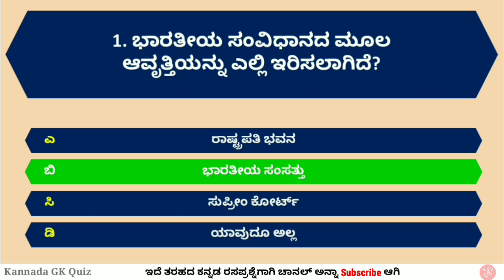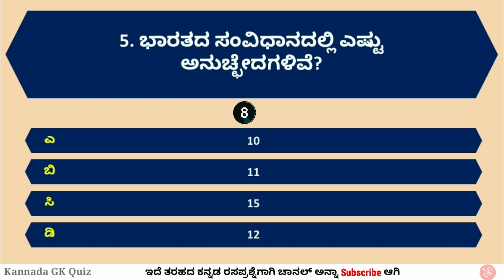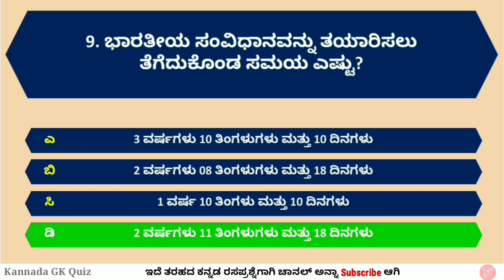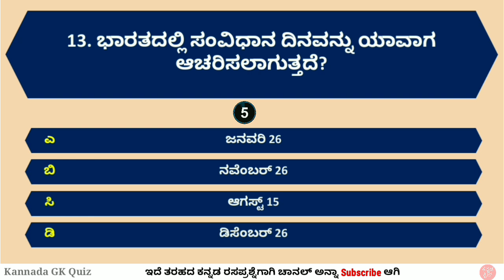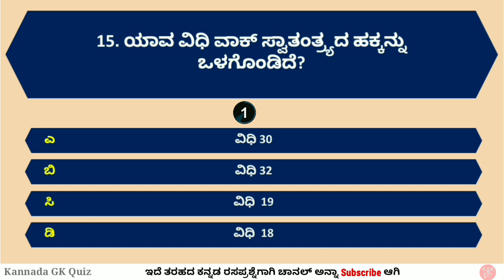ಸಂವಿಧಾನದ ಕುರಿತು ಸಾಮಾನ್ಯ ಜ್ಞಾನ ರಸಪ್ರಶ್ನೆ | Constitution GK Quiz | ಕನ್ನಡ ರಸಪ್ರಶ್ನೆ | Kannada GK Quiz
Hello friends,
In this video you will get 15 Interesting questions about Constitution in Kannada.